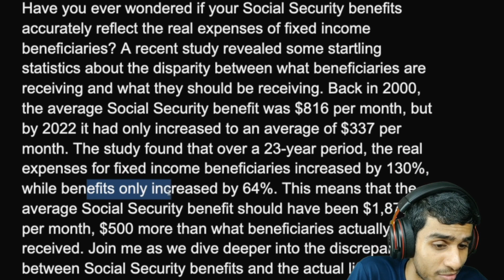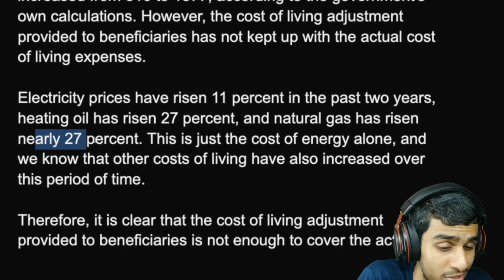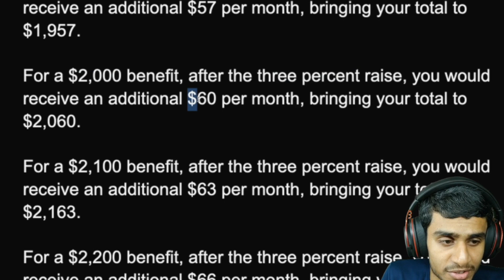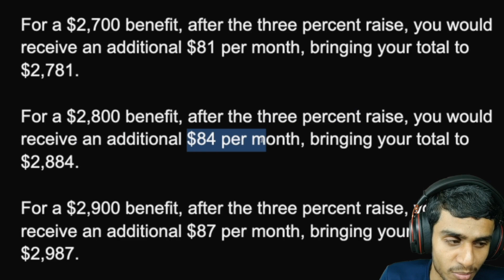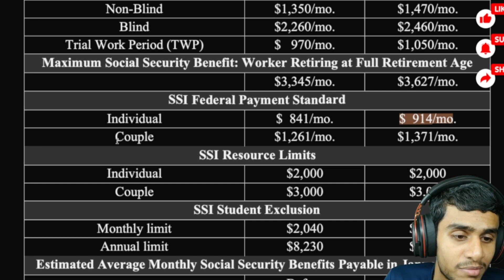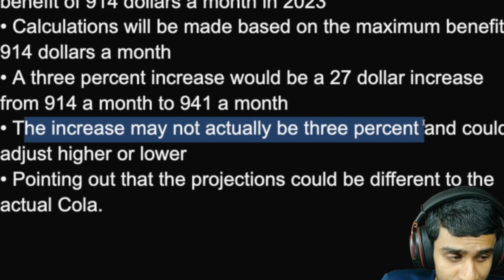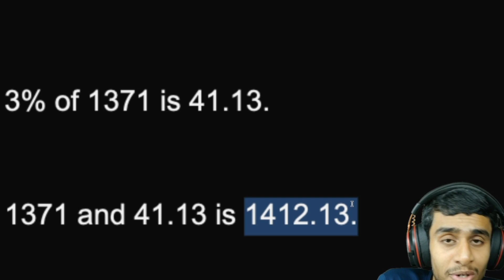2024 Social Security & SSI/SSDI Updates: How Much Can You Receive? Biden's 4th Stimulus Impact!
Get the latest updates on Social Security, SSI, and SSDI for 2024, including how much you can expect to receive and how Biden's proposed 4th stimulus could impact your benefits. Tune in for detailed breakdowns and expert insights.

In this video, we'll cover:
The 8.7% cost-of-living adjustment (COLA) for 2024 ssa.gov
How the 4th stimulus from Biden's administration might affect Social Security recipients
The difference between SSI and SSDI and how each program's benefits might change.
The potential impact of double payments for Social Security SSI Direct Deposits